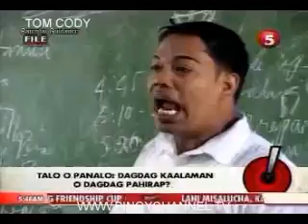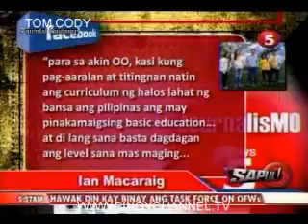SAPUL JUL19_chunk_5.mp4